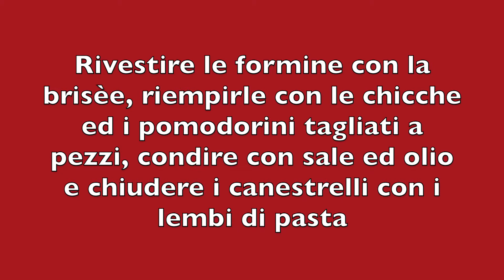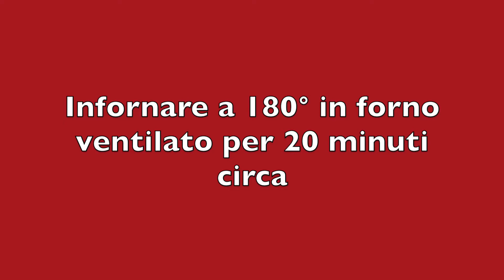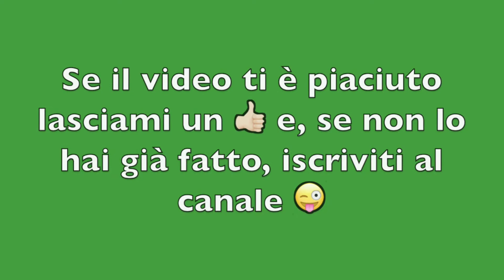Tartine di pasta brisè pomodori e provola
Le tartine di pasta brisè pomodori e provola sono deliziose e simpatiche da servire in tavola. Super veloce la loro preparazione ed anche economiche..il che non guasta😜